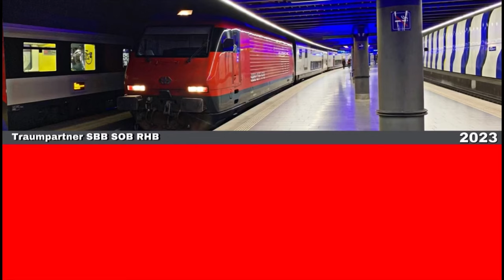Züge beim Bahnhof Mühlehorn | Trains at Mühlehorn station (2023)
Der Bahnhof Mühlehorn ist ein Bahnhof in Mühlehorn im Schweizer Kanton Glarus. Es handelt sich um eine Zwischenhaltestelle der Linie Ziegelbrücke–Sargans.

Mühlehorn station is a train station in Mühlehorn in the Swiss canton of Glarus. It is an intermediate stop on the Ziegelbrücke-Sargans line.